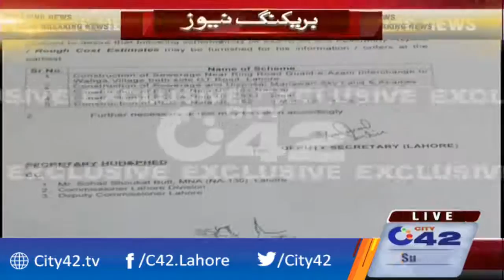Demand funds for schemes by MNA Sohail Shaukat Butt